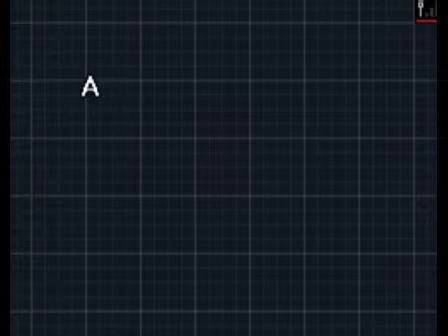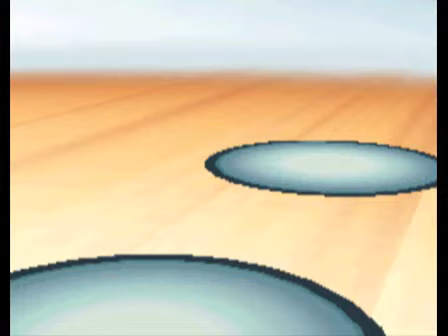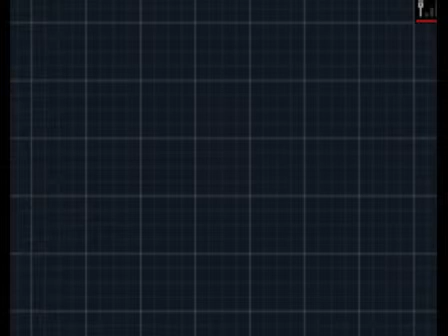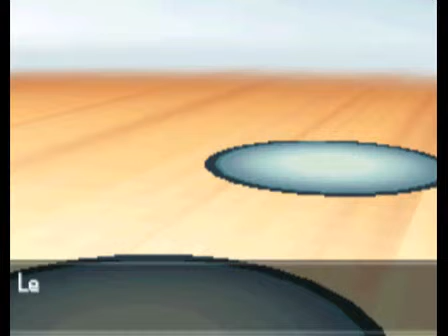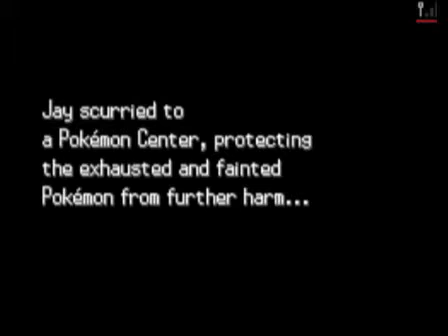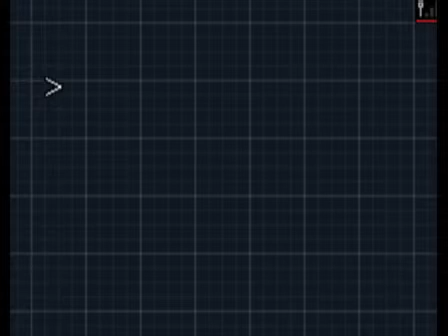Pokémon Black and White 2 Walkthrough Part 36:Nimbasa City Gym 1/3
In part thirty six of my Pokémon Black and White 2 Walkthrough we indeed venture through the old Nimbasa City Gym. We indeed also take on the current Nimbasa City Gym trainers.